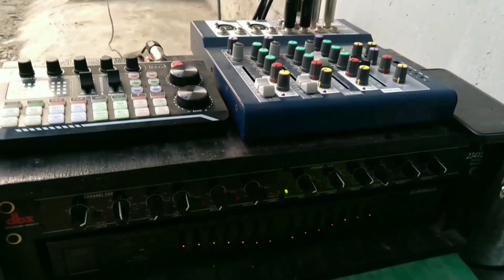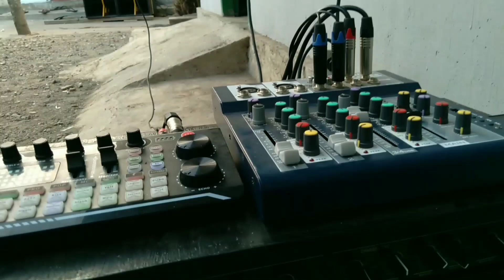Cek sound box turbo 15 inch speaker acr 15400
Cek sound box turbo 15 inch speaker acr 15400, ini sekedar coba coba tidak di sarankan beresiko daun sobek karna tipis

TERIMA KASIH